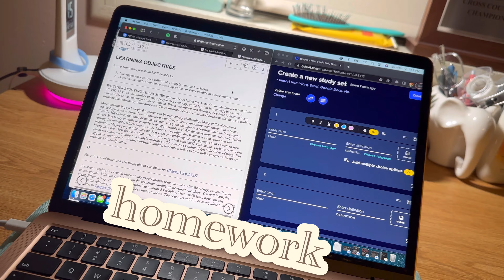Week in the Life of a College Runner || MAACS Indoor Track Championship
I run cross country and track...and enjoy making vlogs!  today's vlog takes y'all through a week in my life, including our indoor track MAAC Championship meet!